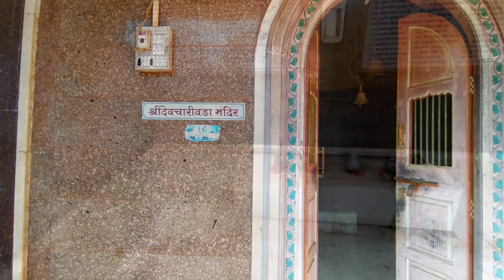Shree Rameshwar Temple, Mithbav, Devgad, Sindhudurg | श्री रामेश्वर मंदिर, मिठबाव, देवगड, सिंधुदुर्ग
Temple Location

Shree Rameshwar Temple, MH SH4, Mithbav, Maharashtra 416615

Google Map Coordinates
Shree Rameshwar Temple
MH SH4, Mithbav, Maharashtra 416615

Shree Rameshwar Temple थोडक्यात माहिती
सिंधुदुर्ग जिलह्या म्हणजे पुरातन मंदिराचा खजिना त्या पैकी एक म्हटलं तर, देवगड तालुक्यातील इतिहास कालीन मंदिर म्हणजे " श्री देव रामेश्वर मंदिर ".
मंदिराची रचना आता जरी सुधारले असले, तरी मंदिराची जागरूकता आतांही अनुभवता येते.
राम नवमी, शिवरात्र असे बरेचसे उत्सव मोठ्या आनंदाने गावातील गावकरी साजरे करतात.
मंदिराचा परिसर, मंदिराचा शेजारी असलेली मंदिरे मंदिराची सुंदरता व जागरूकता अजून वाढवतात.